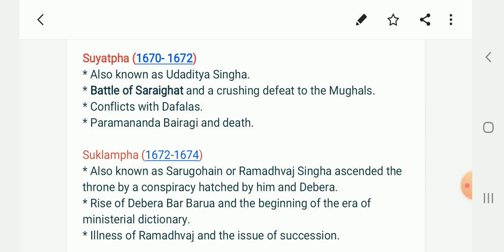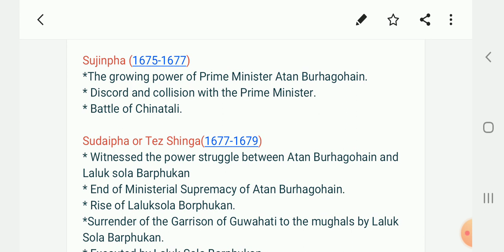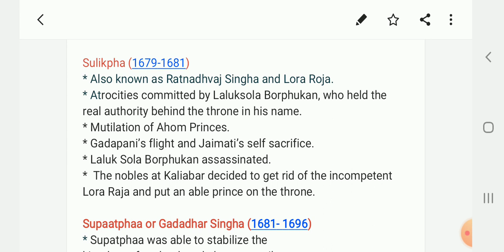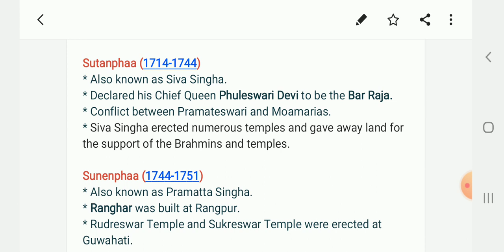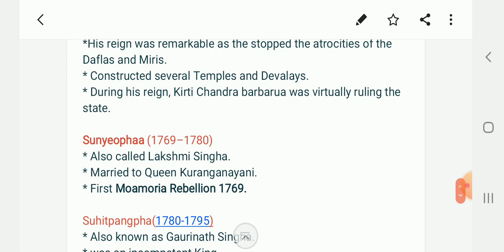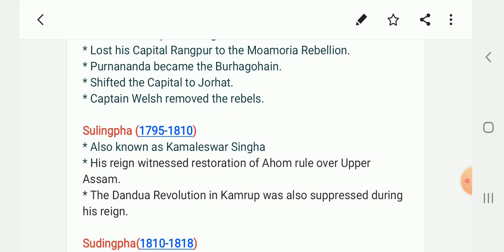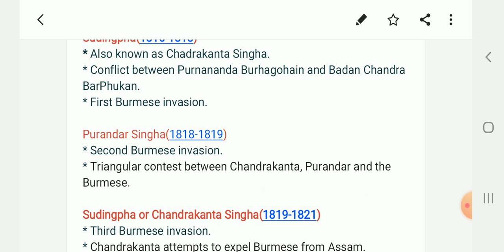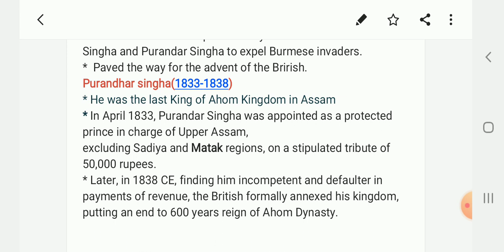Assam History | ahom kingdom | Battle of Saraighat | Moamarias revolt | Burmese invasion of Assam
This is a new test series to help APSC aspirants with their preparations for APSC exams this year

Assam history | ancient Assam history | Ahom dynasty History | Ahom Kingdom | assam history mcq |

About this video:
This video is about the medieval history of Assam from the advent of the Ahoms to Yandaboo treaty.

Topics covered
1.
2.
3.
4.
5.
6.
7.
8.
9.
10.